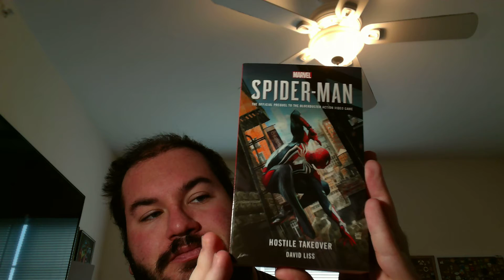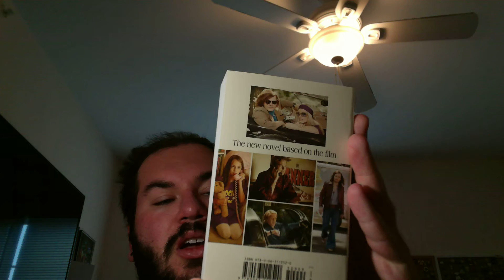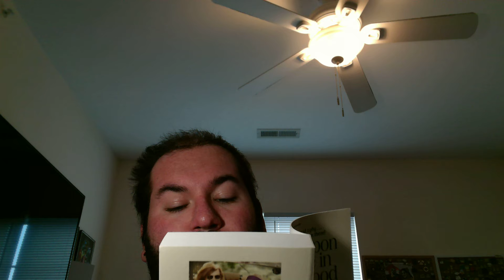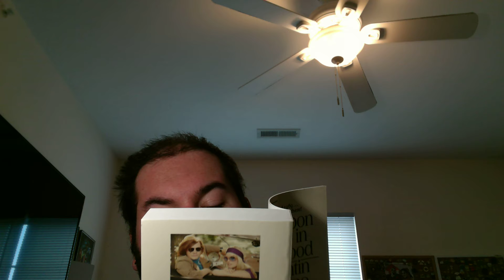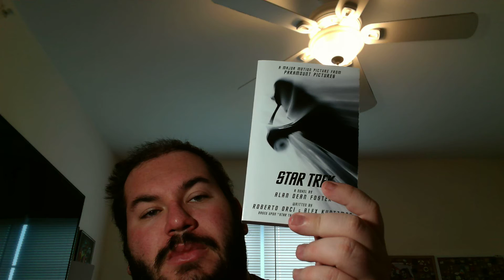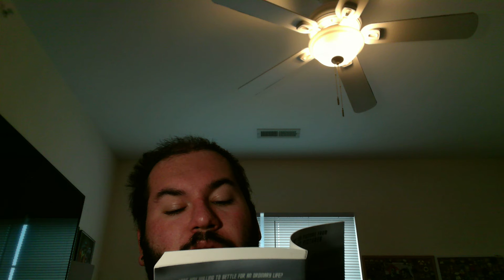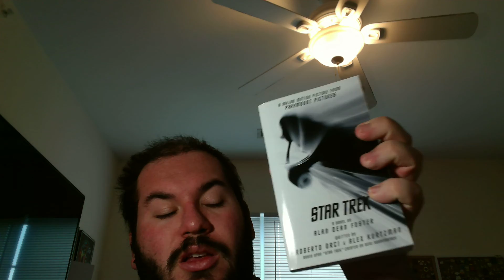MINI BOOK HAUL AND ONE PAGE PREVIEW SPIDER MAN HOSTILE TAKEOVER, ONCE UPON A TIME IN HOLLYWOOD, STAR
Hey everyone, in today i thought i would show off a tiny book haul and also give a one page preview of the awesome books that i got. if you are someone that enjoys movie novelizations make sure to click and check out these awesome links and channels for some more awesome movie novel content. see you guys next time in the media cabinet.